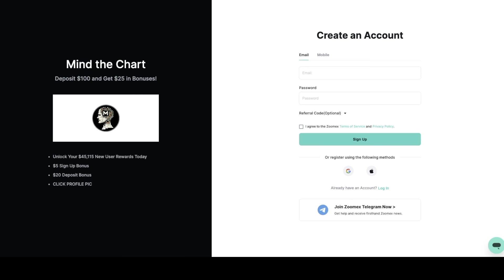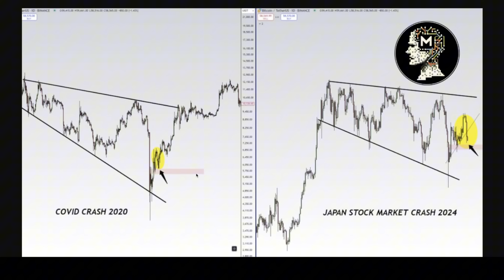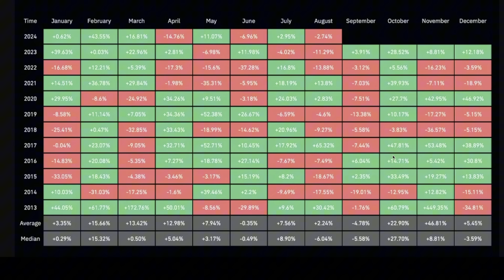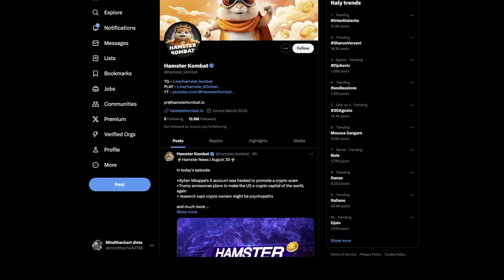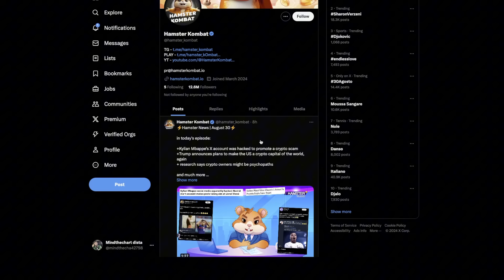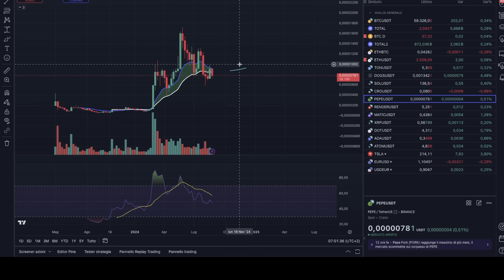🔔🚨FAI ATTENZIONE! OCCHIO A QUESTO GRAFICO X BITCOIN! TON/DOGS/ETH/CRO/SOL/PEPE/ADA/MATIC/DOT/ATOM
👉ZOOMEX 20 USDT PRELEVABIBILI+25 USDT DI TRADING BONUS SU DEPOSITO MIN DI 100$! (EXCHANGE NO KYC)

ECCO I 𝐌𝐈𝐆𝐋𝐈𝐎𝐑𝐈 𝐄𝐗𝐂𝐇𝐀𝐍𝐆𝐄 𝐂𝐇𝐄 𝐔𝐒𝐈𝐀𝐌𝐎
👉(𝐁𝐈𝐓𝐆𝐄𝐓): FINO A 8000$ SUL DEPOSITO E -30% TRADING FEES!

👉(𝐁𝐘𝐁𝐈𝐓): 500$ POSIZIONE DI TRADING GRATIS SU DEPOSITO MIN DI 100$

👉BLOFIN: OTTIENI FINO A 10.000$ DI TRADING BONUS! (EXCHANGE NO KYC)

📚𝐅𝐫𝐨𝐦 𝐃𝐢𝐧𝐨𝐬𝐚𝐮𝐫 𝐭𝐨 𝐝𝐢𝐠𝐢𝐭𝐚𝐥📚( 𝐈𝐋 𝐌𝐈𝐎 𝐋𝐈𝐁𝐑𝐎)